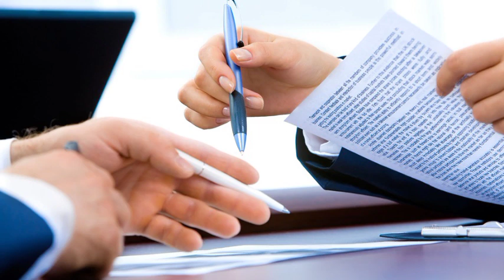lic policy pe kitna return milta hai | lic kitna return deta hai | lic kitna return deti hai LIC ROI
lic policy pe kitna return milta hai | lic kitna return deta hai | lic kitna return deti hai LIC ROI | overcoming life insurance objection handling script lic objection handling in hindi | i will not buy life insurance policy | lic policy | life insurance lic agent motivational Objection handling videos in hindi

Our Some Important Videos Playlist Please Click The Link And Watch :-